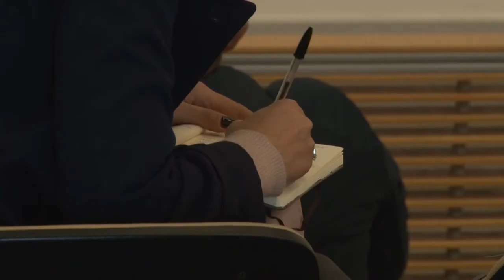Vaccini, prima i magistrati: è polemica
Tra le categorie da vaccinare subito, la Regione ha posto i magistrati, ma non gli avvocati. La decisione ha sollevato la polemica, soprattutto perché non tutti i "soggetti fragili" sono stati già vaccinati.